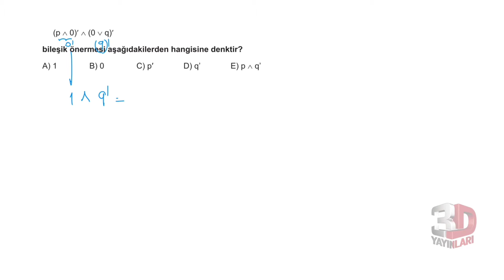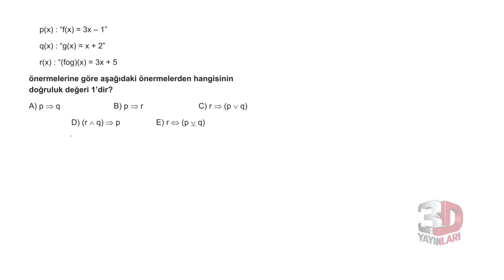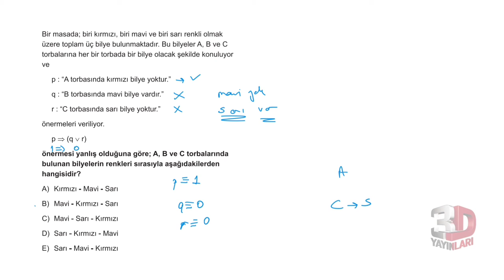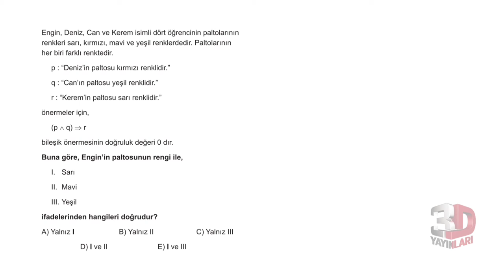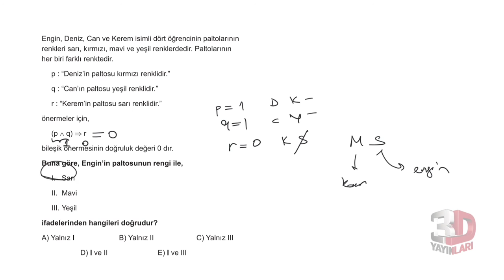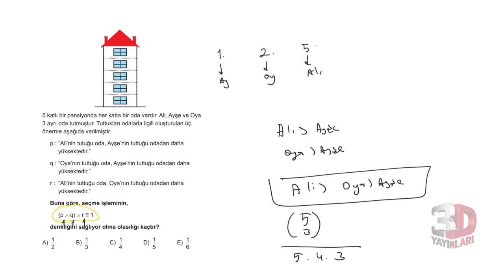3D TYT MATEMATİK BÖLÜM -7 TEST -4(BİREBİR ÖSYM MANTIK)